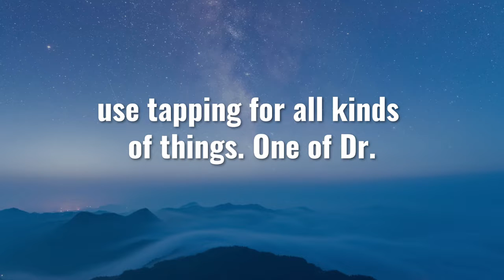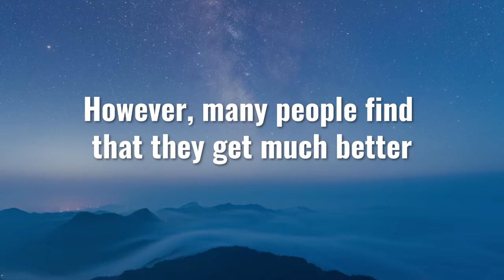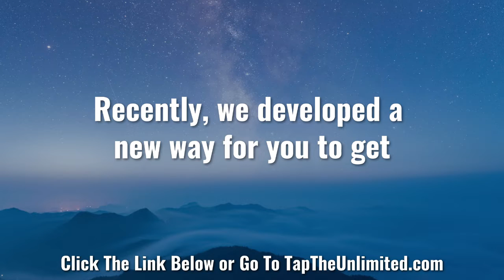Does EFT or TFT Tapping Help With Fertility? Watch This!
Does EFT or TFT Tapping Help With Fertility?

Is It A Natural Solution That Works?

Would you like to find a simple and effective way to help with fertility & more?

Sincerely,
Jared James

5 Minute Tapping Pattern Algorithm For Fertility
Does EFT Tapping Work For Fertility?
Tapping For Fertility  - Will It Help?
What Do You Say When You Tap For Fertility?
How Do I Tap Off Fertility?
How Do I Tap Away Fertility?
eft tapping video for fertility
Thought Field Therapy Fertility Tapping Points Algorithm
Thought Field Therapy Tapping Points for Fertility
thought field therapy fertility algorithm
what is the tapping technique for fertility
tft tapping for fertility
eft tapping for fertility
does eft work for fertility
eft for fertility youtube
tft for fertility youtube
eft phrases for fertility
what to say in your eft script for fertility
eft for fertility script
eft for fertility
eft fertility script
5 minute tapping for fertility
tapping for fertility
eft tapping fertility